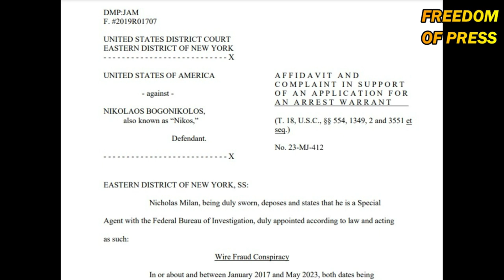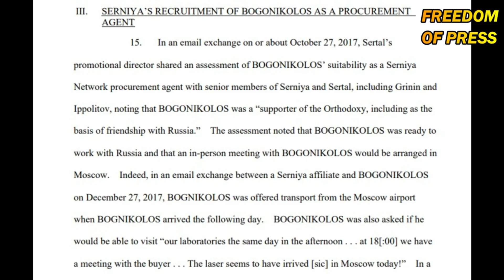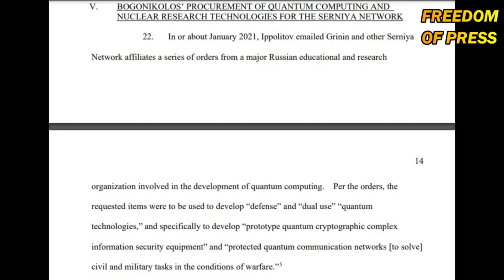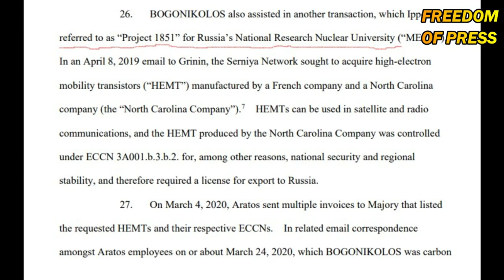Σύλληψη Έλληνα επιχειρηματία για κατασκοπεία υπέρ Ρωσίας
To freedomofpress.gr παρουσιάζει τις έξι ενότητες της δικογραφίας που έχουν συντάξει οι αμερικανικές αρχές και με την οποία κατηγορούν τον Έλληνα επιχειρηματία Νικόλαο Μπογονικολό ότι δούλευε ως κατάσκοπος για λογαριασμό της Ρωσίας, προμηθεύοντάς τη παράνομα με στρατιωτικά και τεχνολογικά προϊόντα αμερικανικών εταιρειών.

Ο Έλληνας επιχειρηματίας Νικόλαος Μπογονικολός συνελήφθη στο Παρίσι στις 9 Μαΐου με την κατηγορία της κατασκοπείας υπέρ της Ρωσίας.

Σύμφωνα με τη δικογραφία που σχημάτισε σε βάρος του το FBI, o Μπογονικολός, που είναι ιδιοκτήτης της εταιρείας Aratos Group, φέρεται να συνωμότησε προκειμένου η Ρωσία να αποκτήσει ευαίσθητο τεχνολογικό και στρατιωτικό υλικό, κατάλληλο ακόμη και για πυρηνικές δοκιμές.